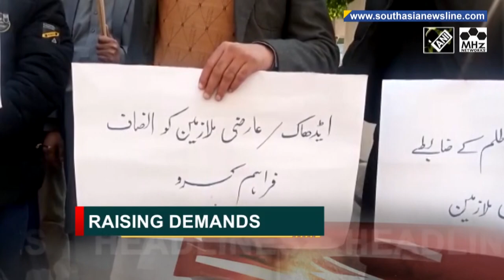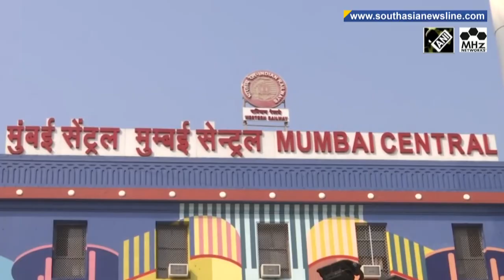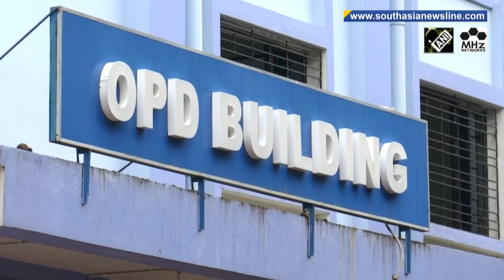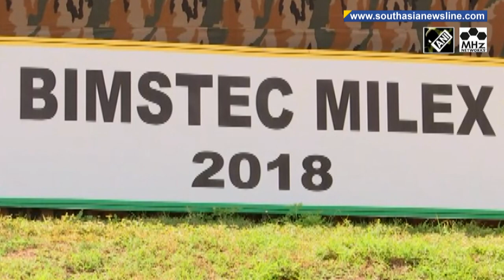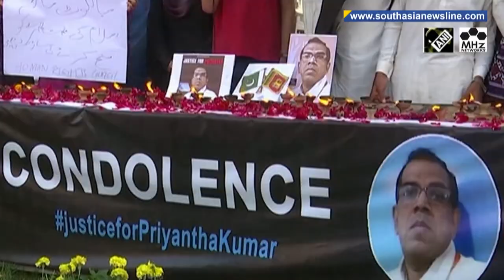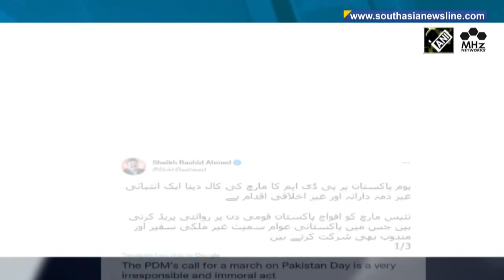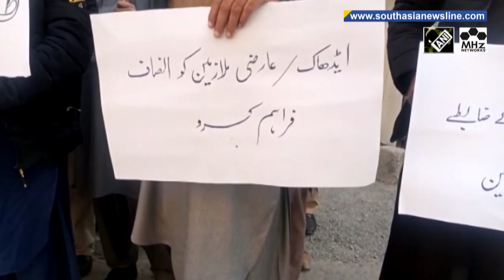India steps up testing, vaccination amid Omicron fears I South Asia Newsline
South Asia Newsline - Dec 07, 2021 News Bulletin :

- India on alert as Omicron tally reaches 23, states step up containment measures
- Ad-hoc employees protest to demand regularisation in Pakistan-administered Kashmir
- Nobel laureate Malala Yousafzai calls for stronger U.S. support of Afghan girls' education

The Omicron strain of the coronavirus is spreading fast in India. Two more cases of Omicron were reported in western Maharashtra states' capital Mumbai on Monday, taking the total infection in the country to 23. Amid omicron scare, states have stepped up vaccination, testing, surveillance and containment measures. Amid the ongoing COVID-19 pandemic, India's Chief of Defence Staff or CDS General Bipin Rawat on Tuesday warned that this may be developing into biological warfare and in such case, the nations need to be prepared to counter it. Addressing the curtain raiser event of the disaster management exercise involving BIMSTEC member countries, CDS Rawat said it is very important for all nations to support each other. Indian Army Chief General MM Naravane also warned about the emergence of new variants and said this suggests that COVID-19 is far from over. The disaster management exercise is slated to be conducted from December 20-22 in India's western Pune city and will witness participation from subject matter experts and delegates from Bangladesh, Nepal, Bhutan, Myanmar, Sri Lanka and Thailand.The charred body of Sri Lankan factory manager Priyantha who was lynched by a mob in Pakistan for alleged blasphemy was brought back to his home country on Monday. Representatives from the Pakistan High Commission and several Sri Lankan government officials were present as the body was brought to an airport near Colombo. Meanwhile, Sri Lanka's High Commissioner to Pakistan Mohan Wijewickrama said the brutal killing of the Sri Lankan national last Friday will not affect the relationship between the two countries. The lynching by a mob of factory employees, who tortured and burnt Priyantha, has been widely condemned and drawn intense response from politicians from both the countries. Pakistan's Prime Minister Imran Khan has assured Sri Lankan authorities of strict action, while over 100 arrests have been made so far. Mob killings over accusations of blasphemy have been frequent in Muslim-majority Pakistan, where the crime can carry death sentence.(AS)